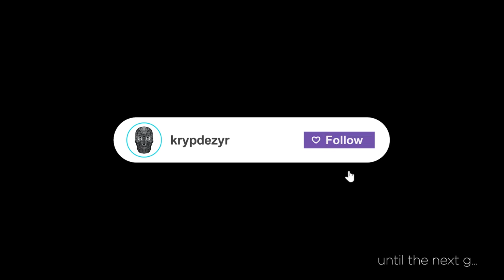Apex Legends: Mirage's Heirloom | Too Much Witt